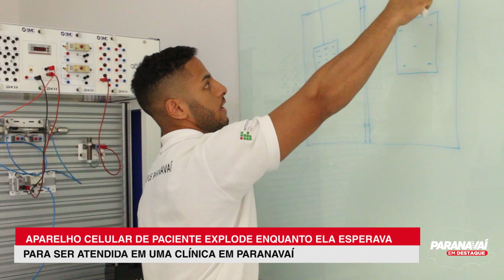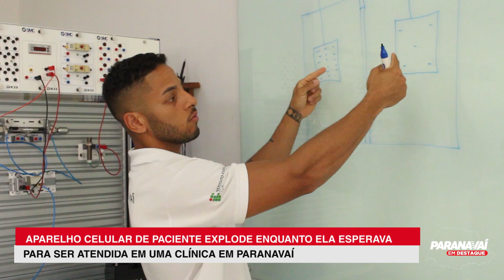Celular explode em clínica em Paranavaí